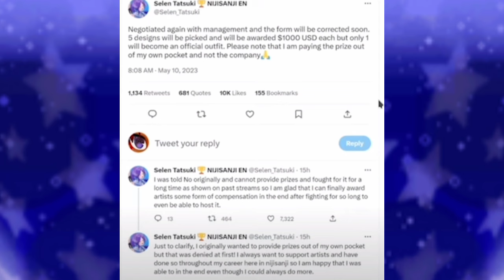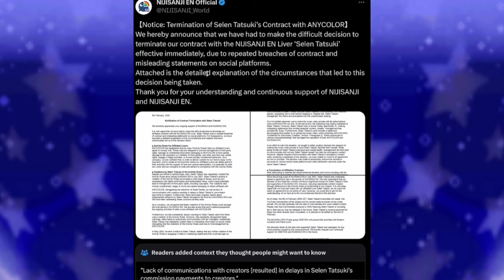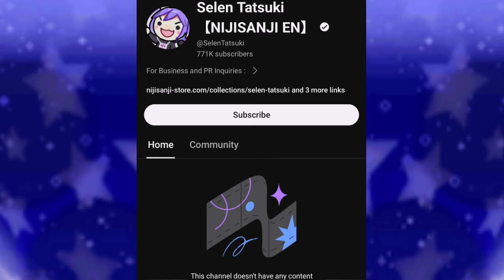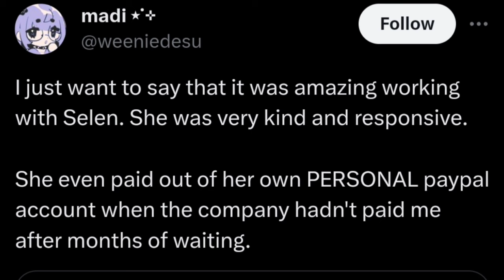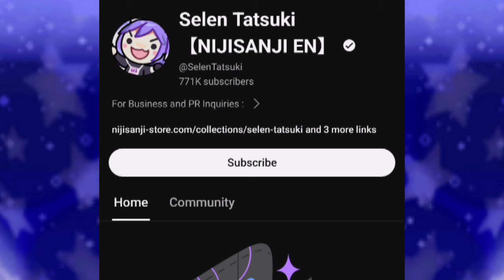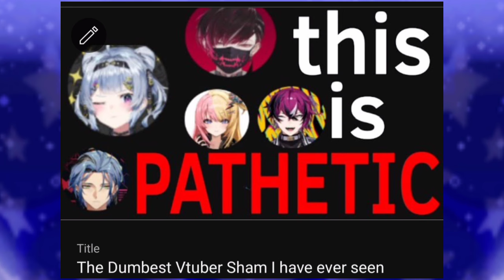these Evil Vtuber Companies FINALLY got Exposed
the company Nijisanji has been exposed for extreme mistreatment of one of their livers Selen Tatsuki / Dokibird

and owozu has been exposed for ***ual harassment to ALL of it's livers